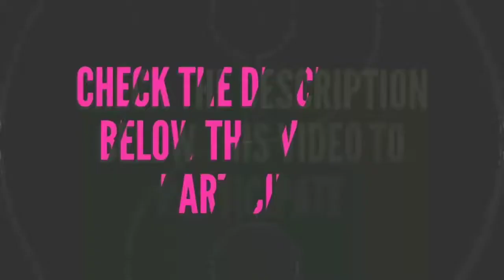Apple iPhone 7 Giveaway by Cera